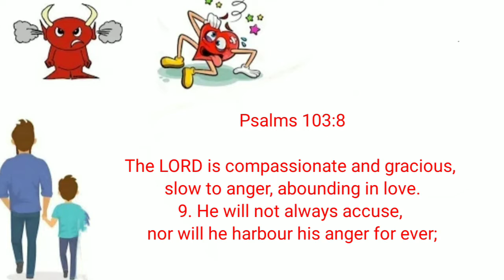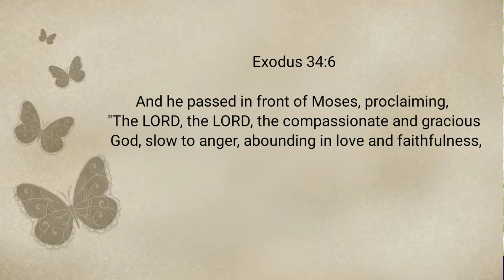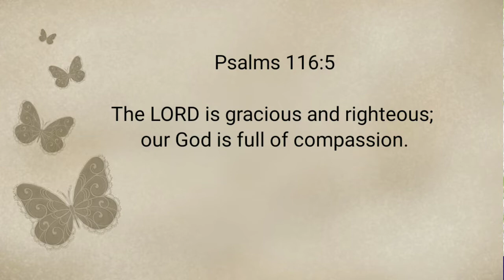Today's Bible Promise|Prayer|God's Anger|11-07-2022 live online rameshg english bible PrRameshG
Anger